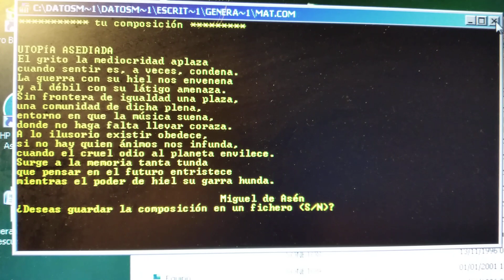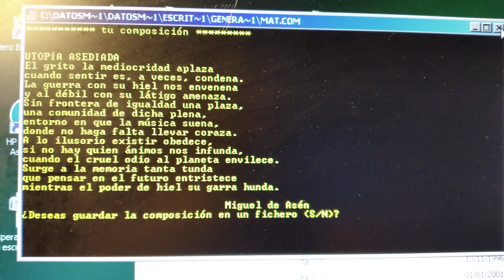poesía lírica literatura verso poema texto balada (3)